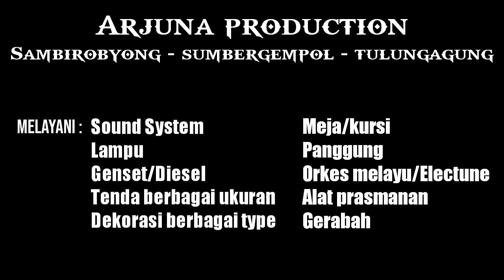Cek Sound Takbir Keliling|| ARJUNA PRO AUDIO~live markas Arjuna Production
Hallo dulur Sound mania, kali ini arjuna audio cek sound untuk takbir keliling untuk merayakan hari raya idhul adha 1440 H

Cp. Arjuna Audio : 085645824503